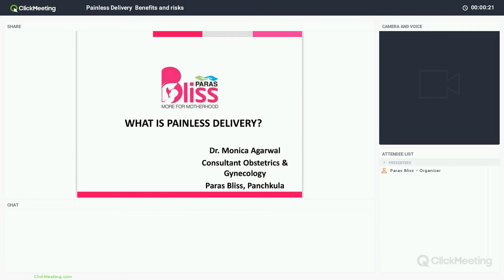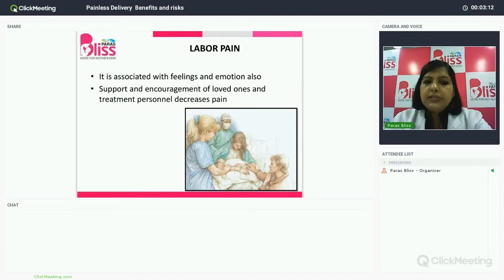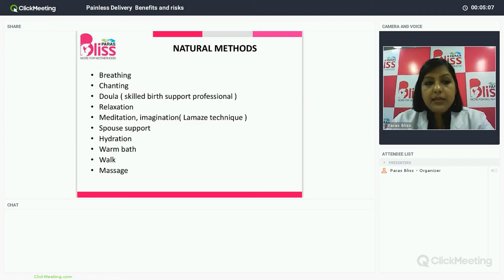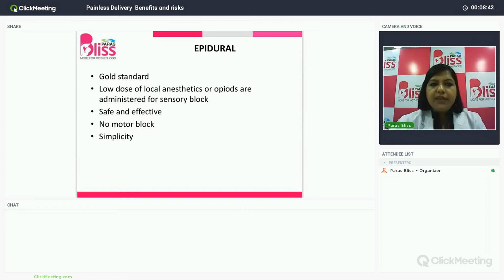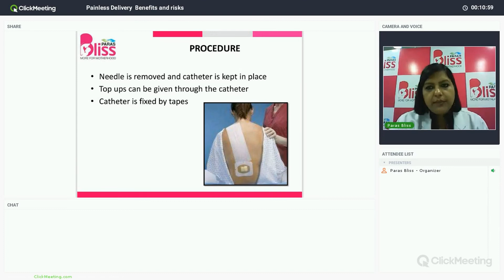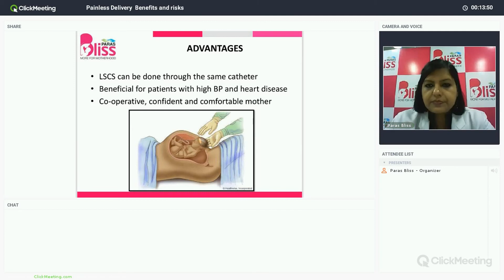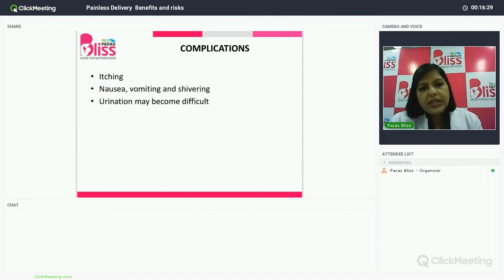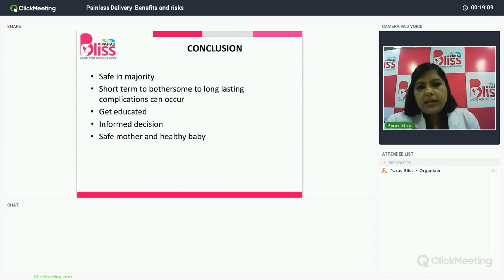What is Painless Delivery by Dr. Monica Agarwal, Obstetrics & Gynecology, Paras Bliss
Live Webinar on What is Painless Delivery by Dr. Monica Agarwal, Consultant Obstetrics & Gynecology, Paras Bliss, Panchkula.